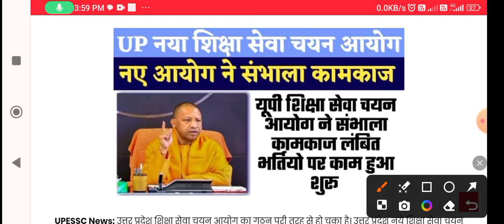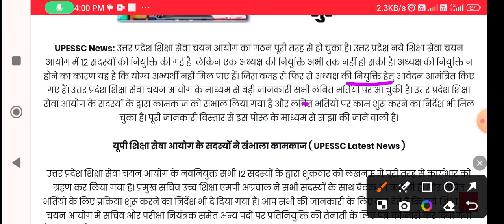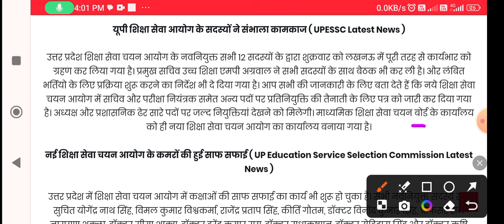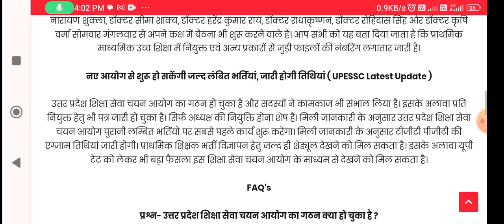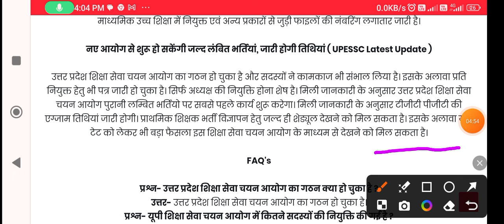UPESSC News: यूपी शिक्षा सेवा चयन आयोग ने संभाला कामकाज लंबित भर्तियो पर काम हुआ शुरू